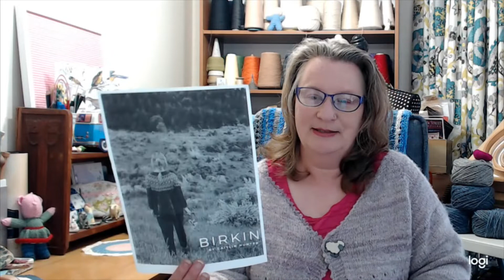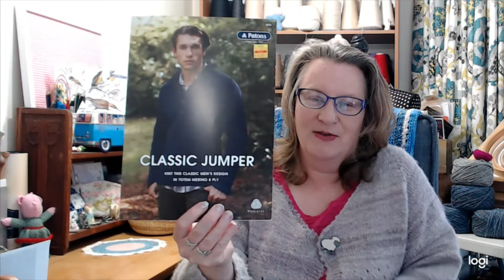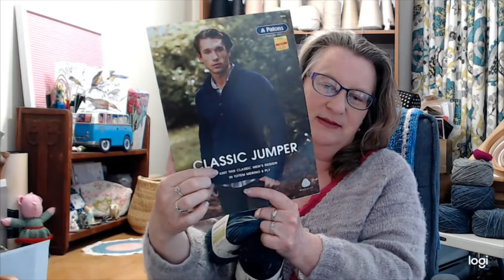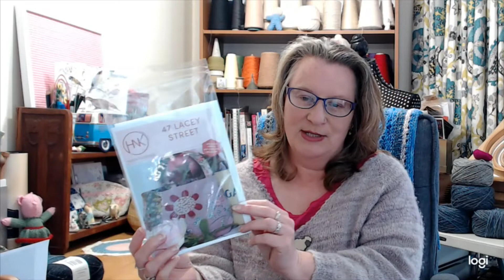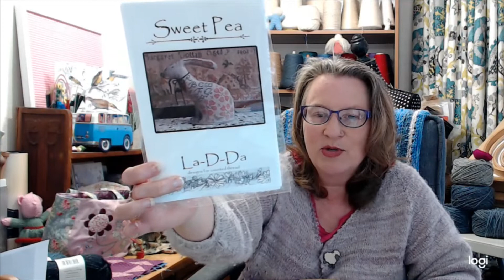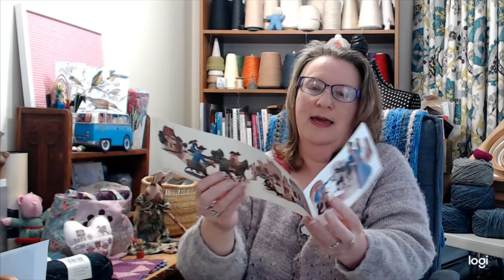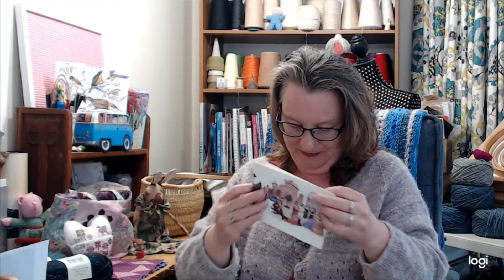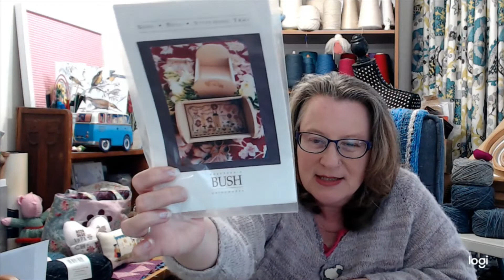Bishopstone yarns, episode 31. knittingpodcast crossstitch quilting Birkin, sewing & FFO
Bishopstone yarns, episode 31.

WIPS
Birkin by Caitlin Hunter

classic sweater by patons. Using cleckheaton country naturals 8ply. colours 2004 ( teal) , 1812 (black)

FO's

47 Lacy street by Hugs n Kisses
Rabbit by Lisa Pay
very nice mice by Ann wood
farmer's wife sampler quilt blocks
         star of hope, Buzzards roost, cups and saucers

Cross stitch FFO's
sweetheart pocket by Blackbird designs
Busy bees stitching by shepherds bush printworks
Emporer's new clothes by Danish handarbeits fremme
Klodt Hans by Danish handardeits fremme
Kringle & Woodlard by plum street sampler

what have I bought
Spools of fun by Tails with heart designed by Paul Lundberg

music
reflecting pools